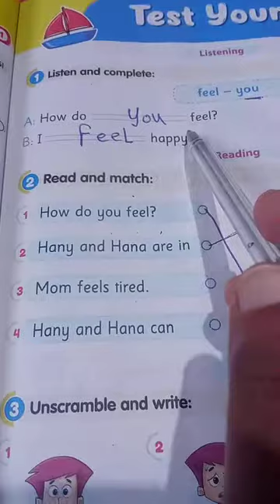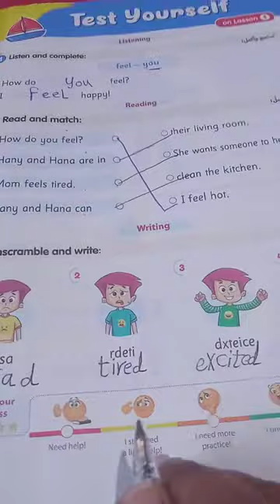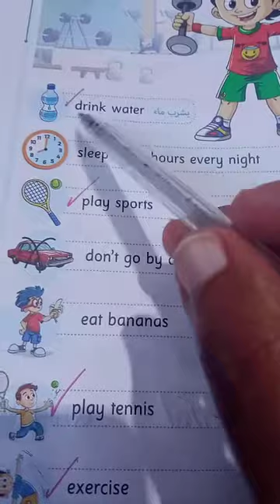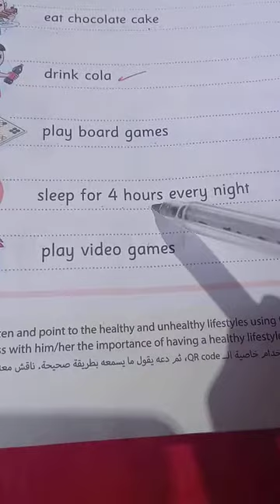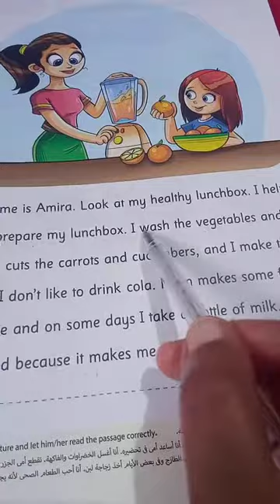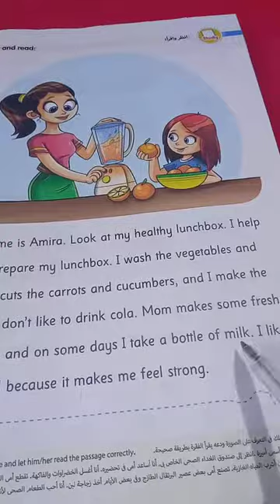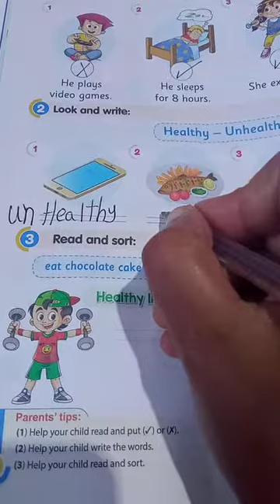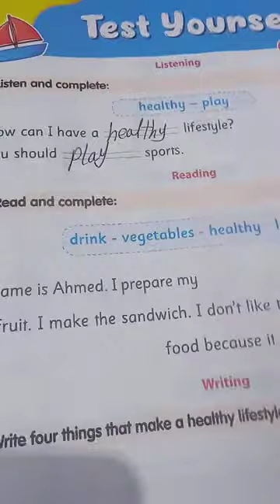شرح وحل كتاب جيم كونكت الوحده الأولي الدرس 2,3الصف الثالث الابتدائي إزاي_تفهم healthy lifestyle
شرح وحل كتاب جيم كونكت الوحده الأولي الدرس 2,3الصف الثالث الابتدائي إزاي_تفهم healthy lifestyle ذاكر_واستمتع بفهم نمط الحياة الصحي وغير الصحي#هيعرف_ الطالب ازاي يميز بين العادات الصحية من غير الصحية